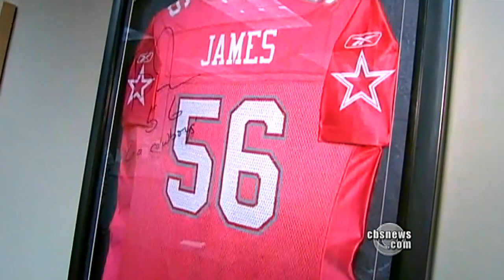The life saving service of Foundation 56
As part of our continuing series, "The American Spirit," Mark Strassmann reports on the life saving efforts of Foundation 56, a mobile mammogram service that's free of charge to low-income women.